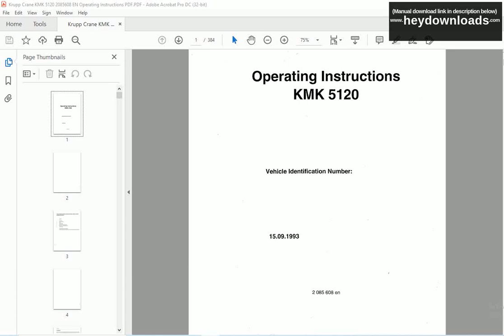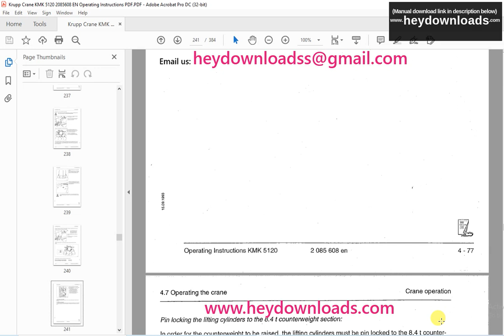Krupp Crane KMK 5120 Operating Instructions Manual 2085608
Krupp Crane KMK 5120 Operating Instructions Manual 2085608 - PDF DOWNLOAD

Language : English
Pages : 384
Downloadable : Yes
File Type : PDF
Size: 33.7 MB